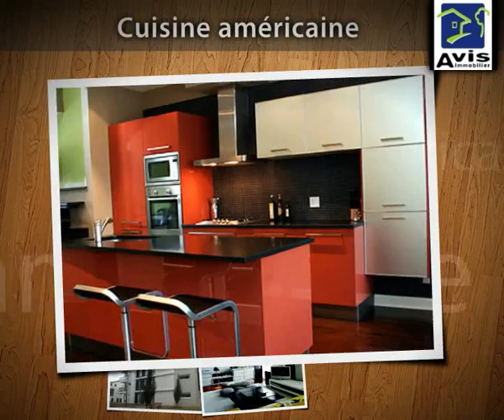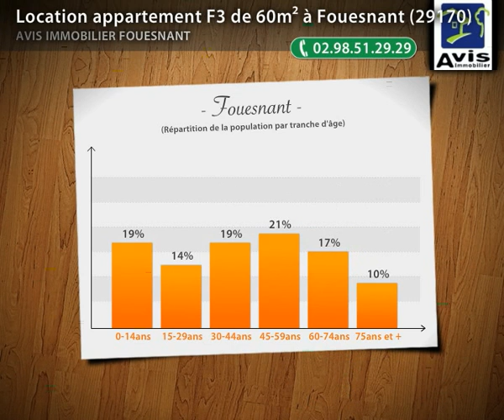Location appartement F3 de 60m² à Fouesnant (29170)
Annonce publiée par l'agence Avis Immobilier Fouesnant à Fouesnant, téléphone : 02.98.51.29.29. Situé à Fouesnant dans le département Finistere (29170), cet appartement à louer est composé de 3 pièces et bénéficie d'une surface totale de 60m². Prix : 200 000€/mois.